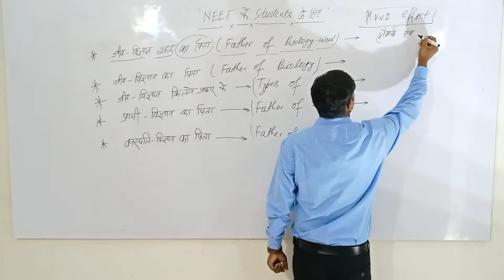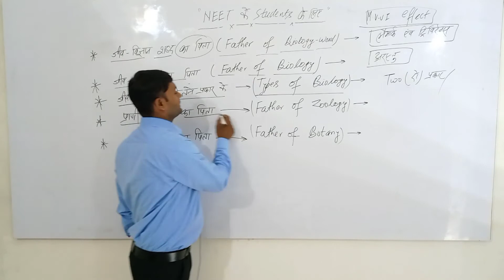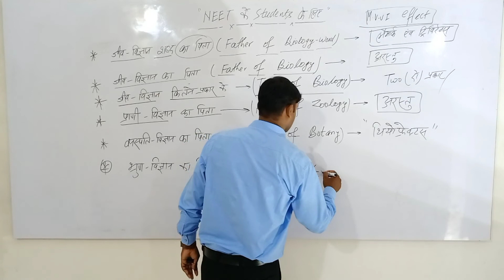NEET SPECIAL EFFECT 2023,JN CLASSES (Bhore),By-J.K.Sir.